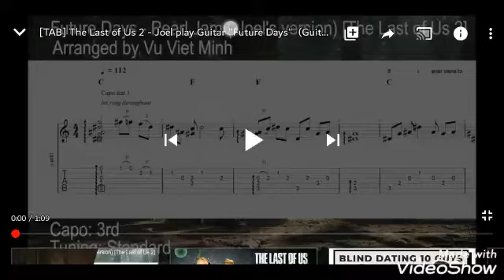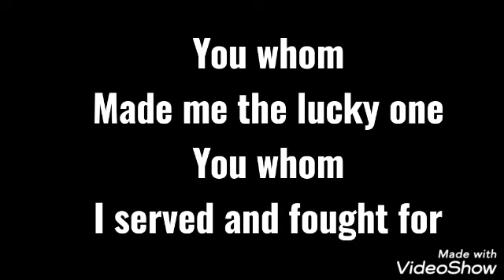Loner sings future days (joles virison from tlou2) by pearl jam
Here's the video I used in case you wanted to sing the lyrics by yourself and not by my okaish voice your self all the cridts go to this person pls show them some love and saport and share to whom you can

Original video